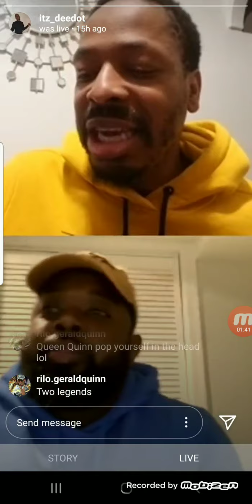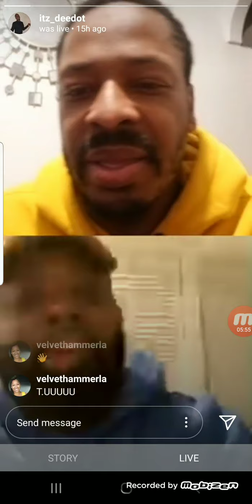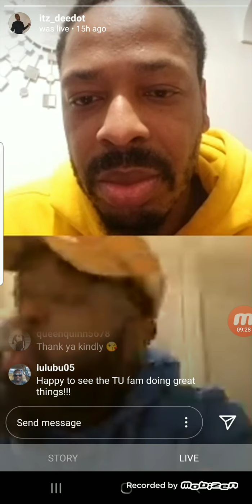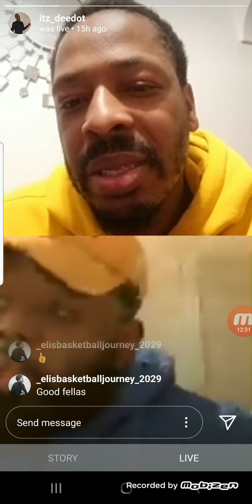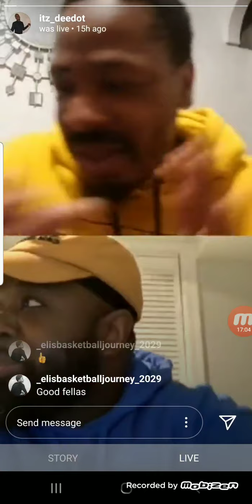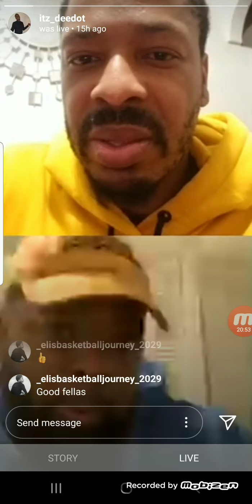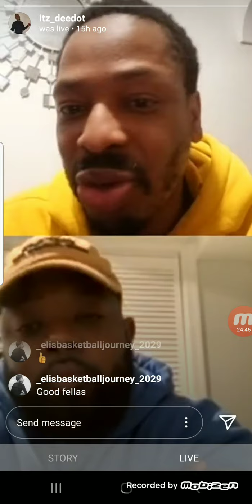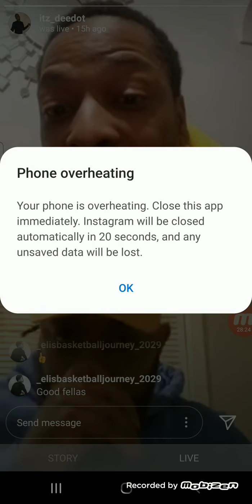Hangin Wit Dee Dot Podcast Episode 3 Chad Quinn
Chad Quinn Comes To Hang With Ya Main Man Dee Dot. They Talk Cornavirus, The Day And Life Of Writer/Director/Producer. Due To Technical Difficulties This Is Only Half Of The Interview.  Chad Will Be Back To Hang With Dee Dot Real Soon